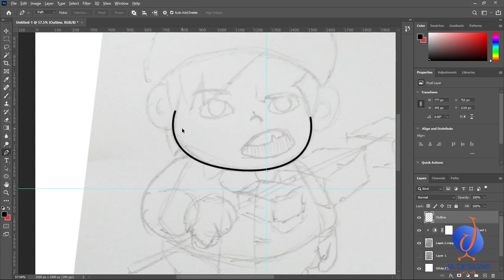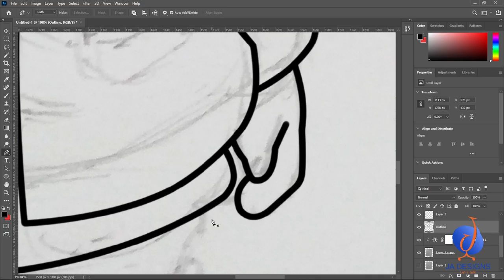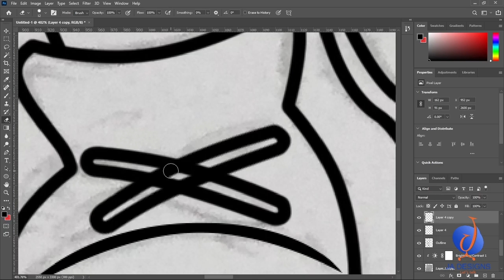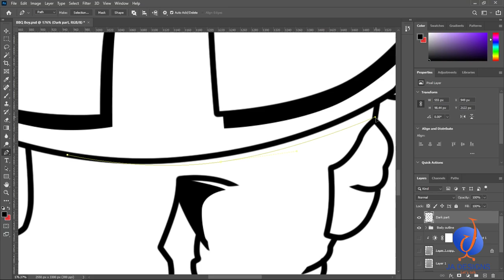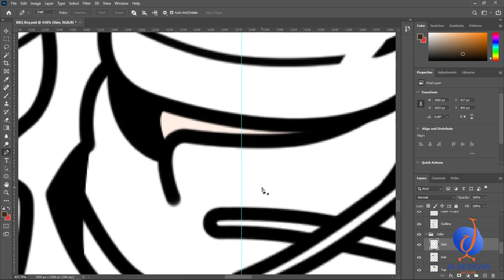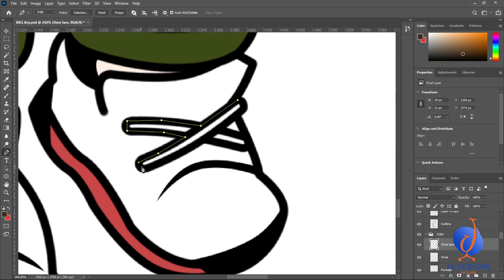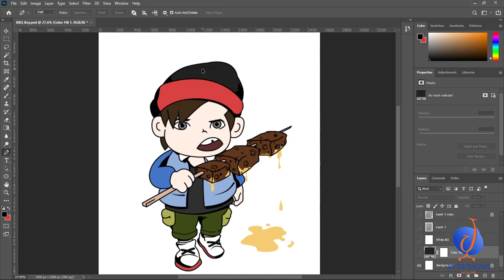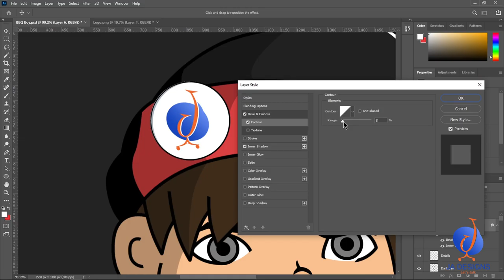BBQ Boy using Pen tool / Digital Art Timelapse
In this video, we'll create a cartoon using your Adobe Photoshop Pen tool + Mouse.